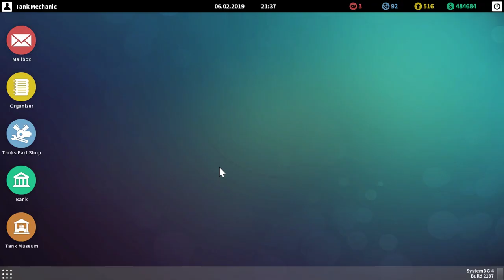Tank Mechanic Simulator - Little Willie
Hey All! here's the second newest tank that was released: The Little Willie, tbh i would rather call it The Turtle given how bulky it looks. Yes that was the state i found it in, im surprised bits of the wheels even survived erosion so i had to completely rebuild the wheels, getting inside it was the tough part given how tall it was and i couldn't move it during the test phase due to it being stuck or something, anyway enjoy!.